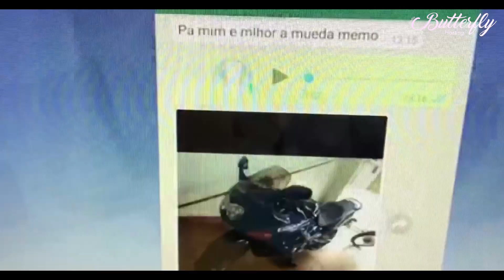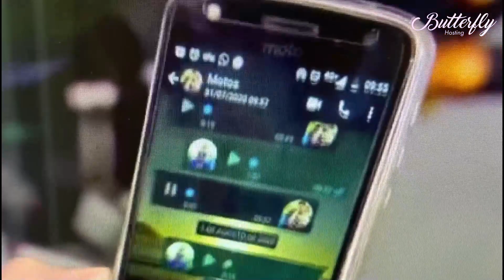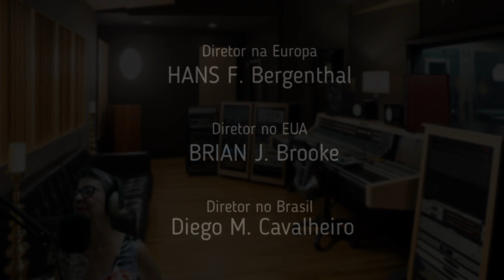ÉDSON SAIU E NÃO VOLTOU.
A HISTÓRIA ESTRANHA DE EDSON, QUE SUMIU DO NADA.